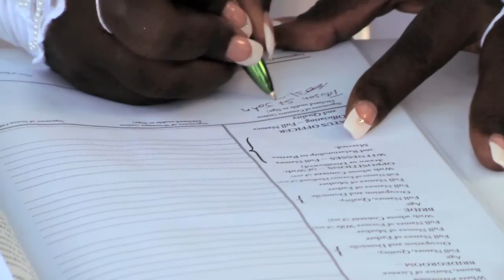St Lucia Weddings @ Morne Coubaril Estate Soufriere - Provideo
Provideo Saint Lucia is the right choice for your dream tropical wedding in St Lucia.
St Lucia weddings, the perfect day with a wonderful couple, we really enjoyed working with them on their special day! in the beautiful island of Saint Lucia.

Copyright not intended:
Drowning - Backstreet Boys
When I Say I Do - Matthew West
Happy from Despicable Me 2 - Pharrell Williams (2013) - Universal Pictures Film Music - Pharrell Williams
Sound recording